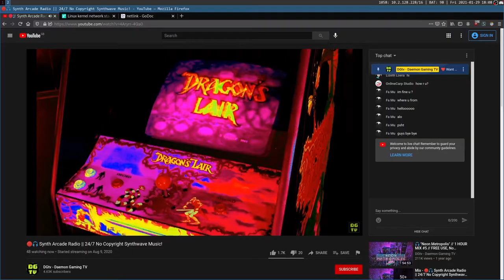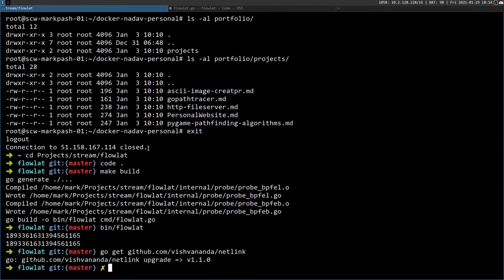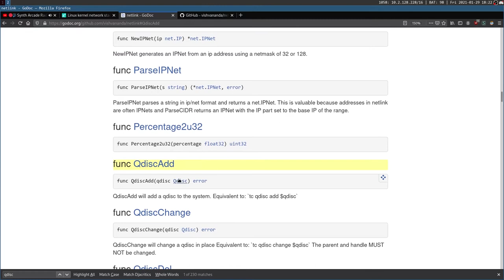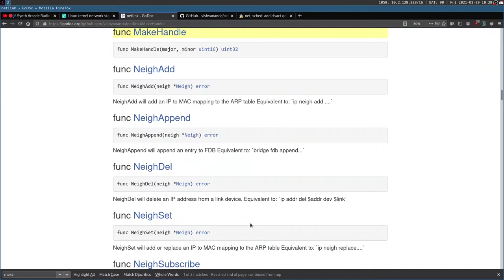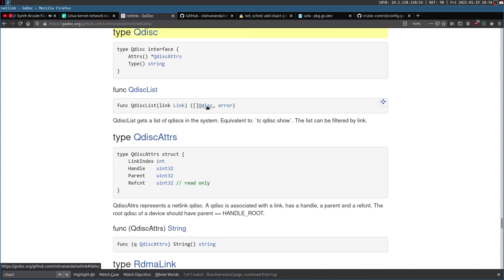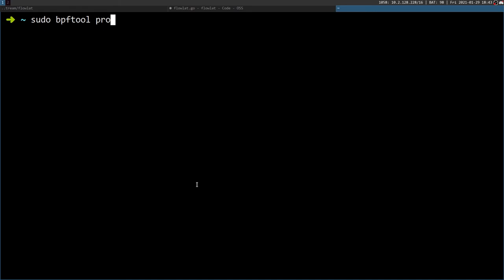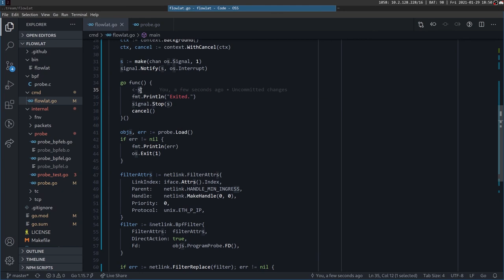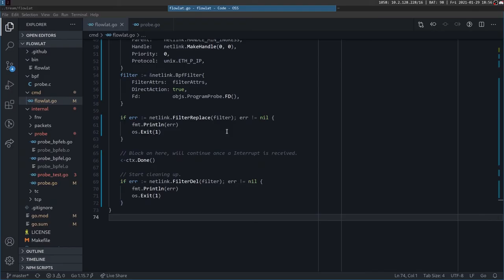#13 - Network Programming with Golang and eBPF Episode 3 - استریم برنامه‌نویسی شبکه قسمت سوم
متاسفانه این استریم به دلیل مشکل فنی نیمه‌تمام ماند. توضیحات تکمیلی و مروری بر این استریم در قسمت شماره چهار قرار دارد.

Network Programming with Golang and eBPF Episode 3, Streamed live